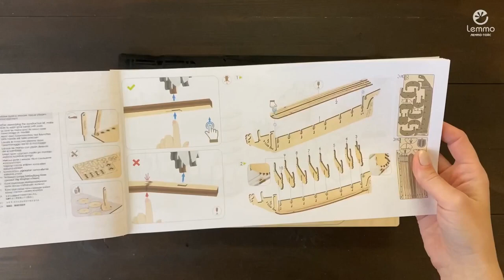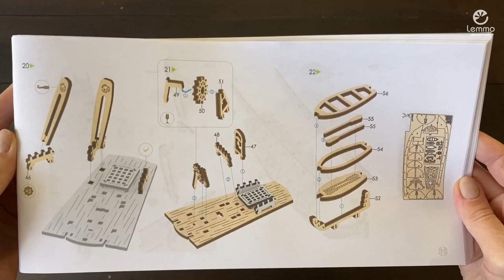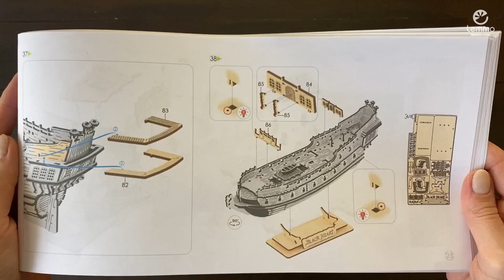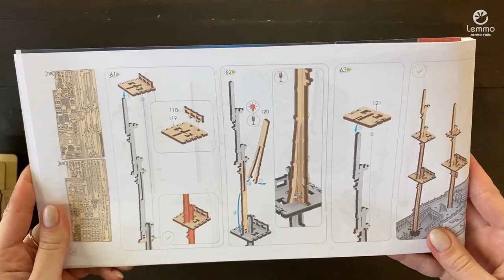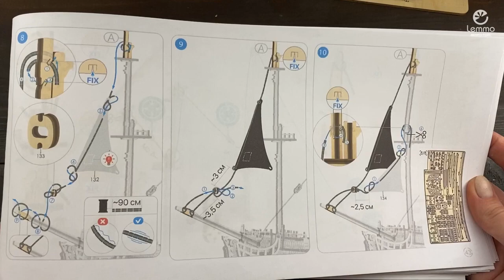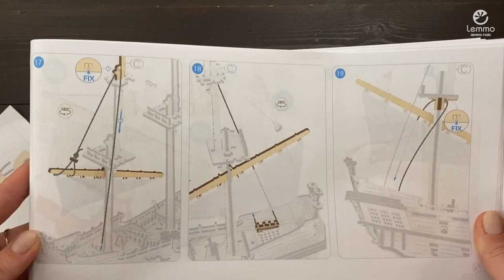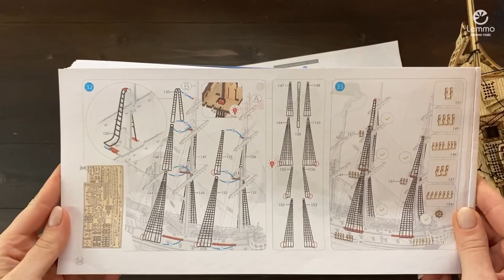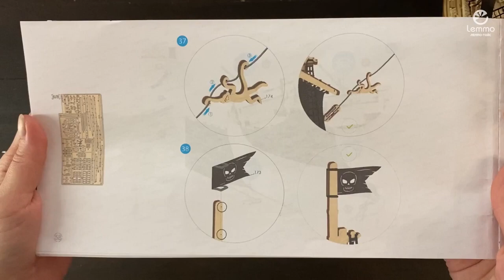Видеоинструкция по сборке Пиратского корабля "Чёрное сердце" от Lemmo